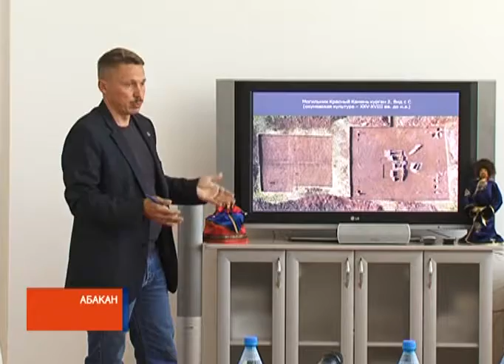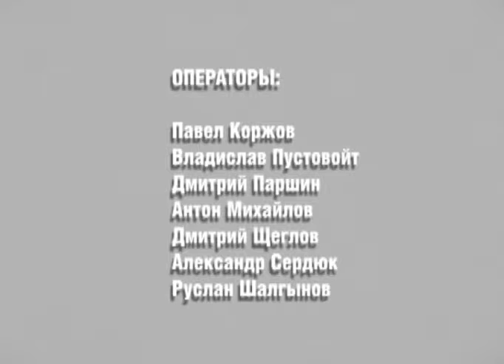Вопрос дня 03 09 2018